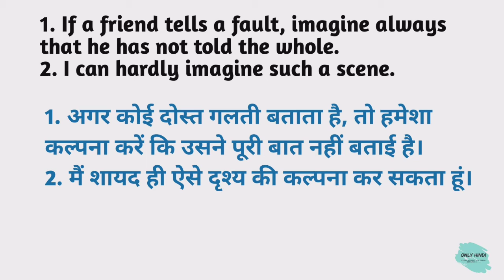Imagine meaning in hindi | Imagine Ka Kya Matlab hota hai | Daily use English words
Nmskar Dosto Aaj is Video me Maine Aapko  Imagine meaning matlab kya hota hai bataenge.

Word meaning,
Daily life English words,
English Vocabulary,